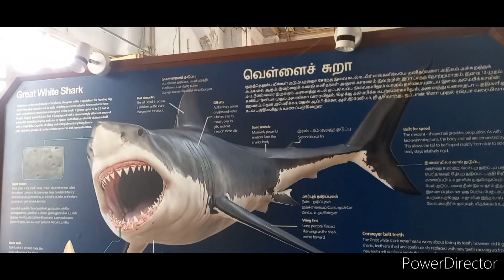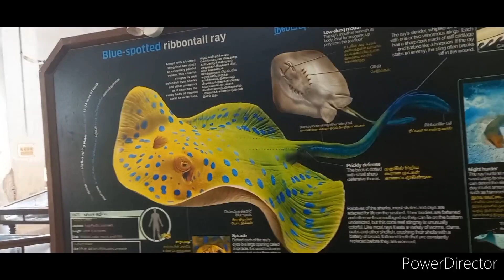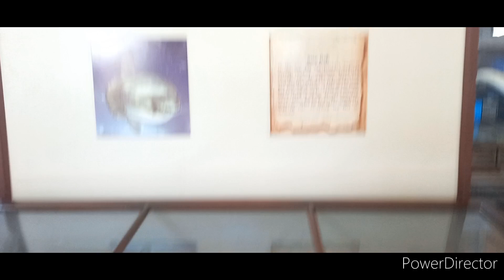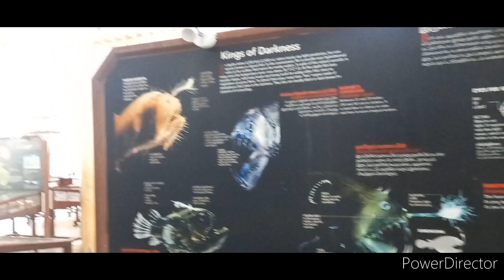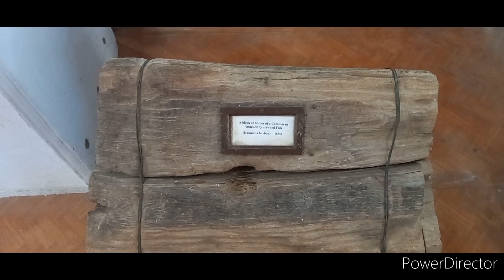CHENNAI MUSEUM//TOURISM//KMRNELLORE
The Egmore Government Museum in Chennai, Tamil Nadu, also known as the Government Museum or Madras Museum, is one of the most prestigious and oldest museums in India. Established in 1851, it is the second-oldest museum in the country, following the Indian Museum in Kolkata. Spread over a sprawling campus in Egmore, it houses an extensive collection of artifacts that highlight India's rich cultural and historical heritage.

Key Highlights:

1. Historical and Cultural Treasures:
The museum boasts rare collections of archaeological and numismatic artifacts, sculptures, and works of art from India and around the world. Its holdings reflect the cultural and historical legacy of ancient and modern India.

2. Gallery Sections:

Bronze Gallery: Houses exquisite bronze sculptures, including Chola-period masterpieces.

Anthropology Section: Features displays on the diverse tribal cultures of India.

Archaeology and Numismatics Galleries: Includes ancient coins, inscriptions, and artifacts from archaeological excavations.

Art Gallery: Showcases traditional and contemporary Indian art.

Zoological and Geological Sections: Displays an array of animal specimens and geological wonders.

3. National Art Gallery:
Housed within the museum premises, this building is a stunning example of Indo-Saracenic architecture. It showcases paintings from the Tanjore and Raja Ravi Varma schools of art.

4. Children’s Museum